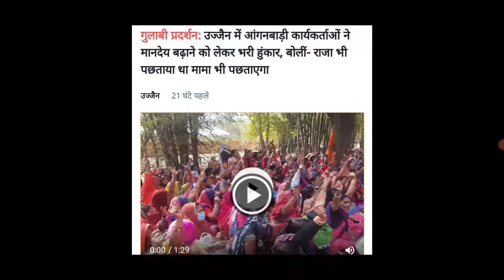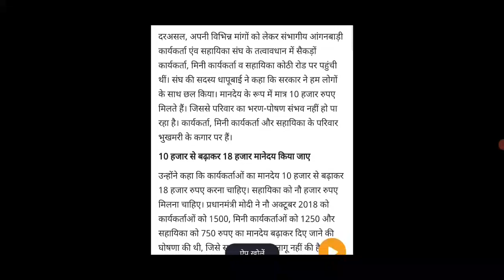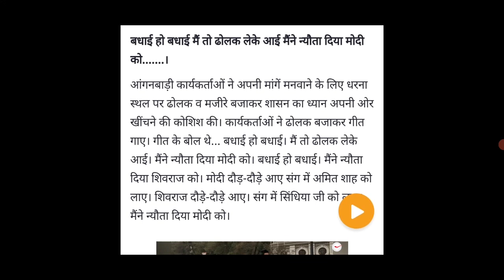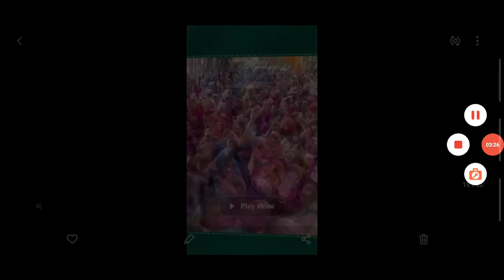आंगनबाड़ी बहनों को लोकसभा से मिली खुशखबरी | Anganwadi Salary Hike Today Good News 2021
Title- आंगनबाड़ी बहनों को लोकसभा से मिली खुशखबरी | Anganwadi Salary Hike Today Good News 2021

Tags-:

1. आंगनबाड़ी आशा कार्यकर्ता खबर
2. आंगनवाड़ी आशा कार्यकर्ता सैलरी खबर
3. आंगनवाड़ी ब्रैकिंग न्यूज़
4. आंगनवाड़ी कार्यकर्ता सैलरी लेटेस्ट न्यूज़

5. आंगनवाड़ी आशा सहयोगिनी सैलरी
6. आंगनवाड़ी सरकारी कर्मचारी खबर
7. Anganwadi Latest News 2019
8. Anganwadi With Dharmendra Panwar
9. Dharmendra Panwar Anganwadi News
10. Dharmendra Panwar news
11. Anganwadi with dharmendra
12. Rajasthan Anganwadi Latest News 2019
13. Uttar Pradesh anganwadi news
14. MP anganwadi news
15. Panjab anganwadi news
16. Uttrakhand anganwadi news
17. Jharkhand anganwadi news
18. Gujarat anganwadi news
19. Bihar Sevika Sahyika News
20. Karykarta Salary Latest news
21. Anganwadi salary latest news
22. Anganwadi asha sahyogi
23. Anganwadi Asha Sahyogini salary latest news
24. Dharmendra Panwar
25. Anganwadi Asha Salary News
26. Anganwadi Salary Breaking News
27. Anganwadi Khabar 2019
28. Anganwadi Salary news
29. Anganwadi Asha Sahyogini News
30. Anganwadi Latest news
31. Anganwadi Big breaking News
32. Anganwadi Khabar 2019
33. Mr.DharmendraPanwar
34. Anganwadi With Dharmendra panwar news